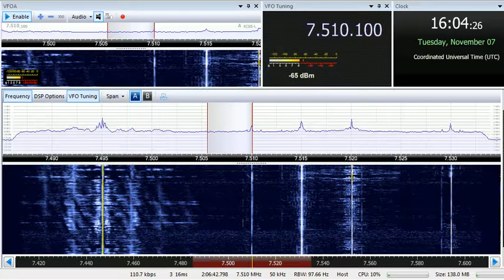07 11 2017 BaBcoCk Voice of Martyrs in Korean, English to NEAs 1603 on 7510 Tashkent